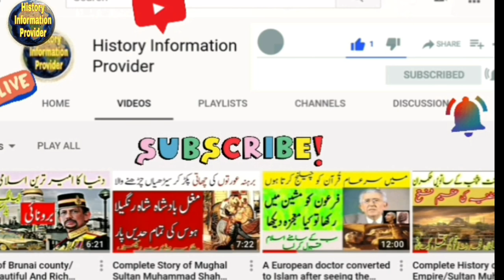Secret History of Russian Queen Catherine the great (Urdu/Hindi)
Assalam u Alikum friends
Aaj ki humari is video me hum apko btaien gy Russia ki ik Queen Catherine the great ke bare me jo insano ke ilawa janwron se bhi jinsi taluq rakhti thi